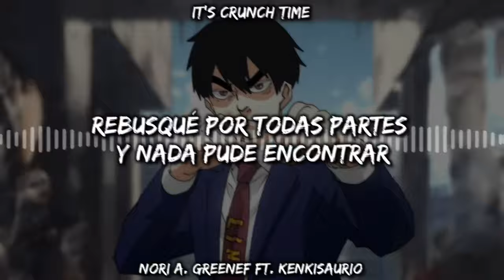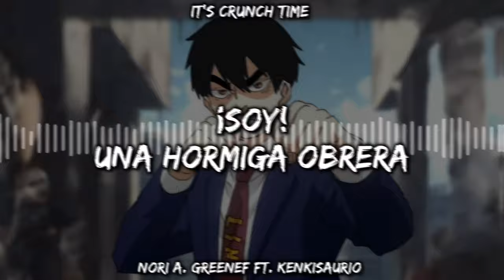¡CRUNCH! - Opening Oficial [IT'S CRUNCH TIME] - Temporada 1 (Descarga Gratis)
Escucharán esta canción en el episodio 2 de ¡CRUNCH! (en unos 2 meses creo xD)

Les dejo link de descarga de todos los audios oficiales e incluso instrumental y backing track por si quieren hacer covers! También transcribí la tablatura para guitarra en pdf.

Igualmente pueden apoyarme comprándolos desde ese sitio, aunque no es obligatorio xD

Arreglo y producción: Nori A. Greenef